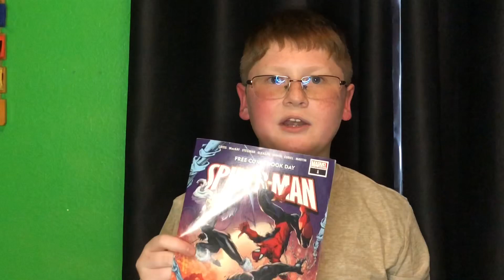Graphic novel genre overview: Ryan/Holden collab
Together, we make a video discussing why graphic novels (of the action adventure variety) are such good books. All of this, and bloopers on the end!